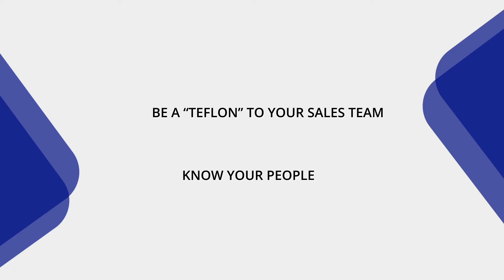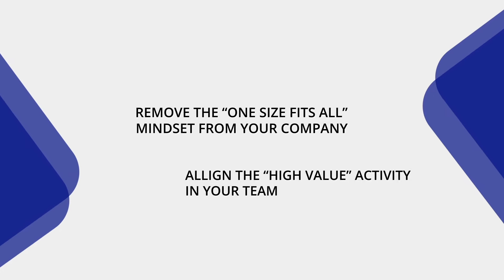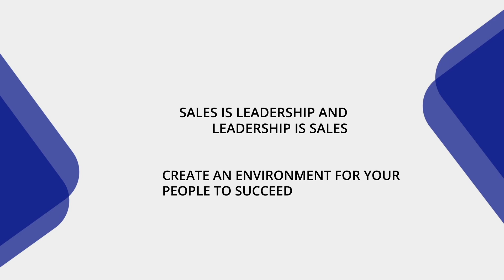THE DNA OF SALES LEADERSHIP: IQ, EQ and TQ - Part 2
Selling Power invited Four Sales Rockstars to take a closer look at the new realties of selling. One of the takeaways is that winning in sales in 2017 requires IQ + EQ + TQ (A newly minted quote by Anthony Innarino).
The Four Sales Rockstars are all bestselling authors and award winning bloggers:
Mark Hunter author of High Profit Prospecting
Mike Weinberg author of Sales Management. Simplified
Jeb Blount author of Fanatical Prospecting
Anthony Iannarino author of The Only Sales Guide You Ever Need